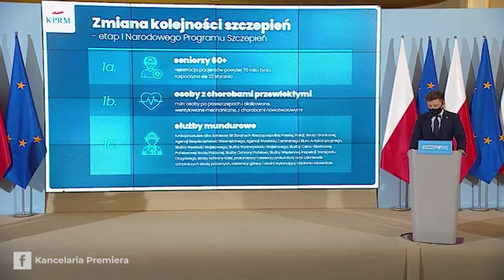Zmiana kolejności szczepień. Chodzi o pacjentów z chorobami przewlekłymi